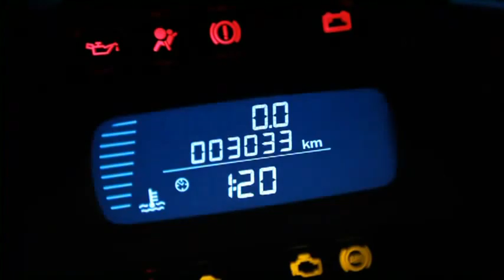nueva chevrolet tornado 2011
nueva chevrolet tornado 2011 chevrolet tornado 2011 brasil